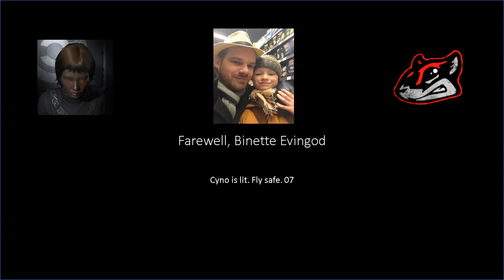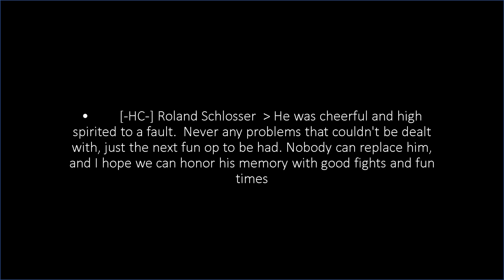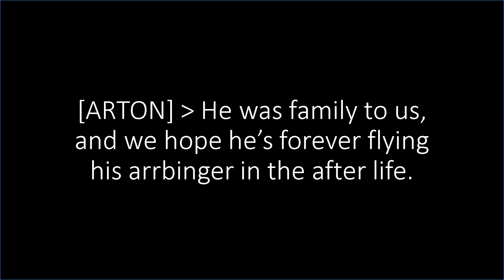Binette Evingod Tribute EVE Online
Binette was a great man that was taken from us far too early. May his legacy live on through this video, our memories, and New Eden.